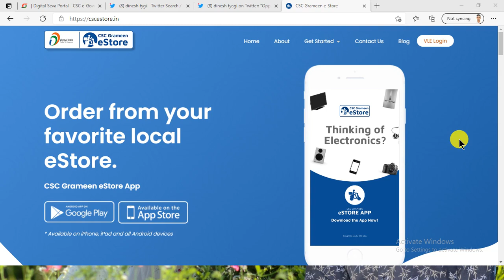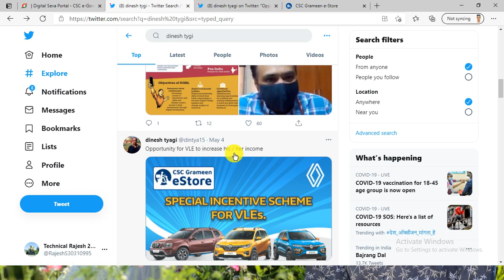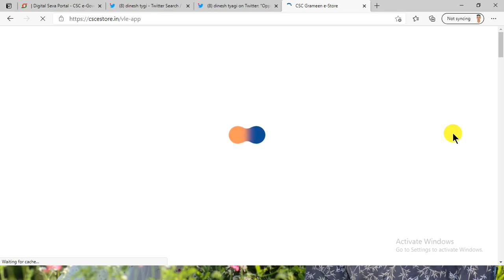CSC NEW UPDATE | Csc Vle Incentive offer Commission Rs.15000 | dinesh talks | digipay | CSCupdate#